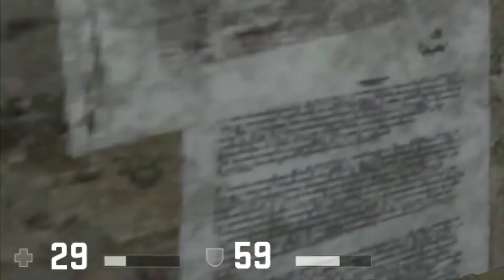CS:GO TRICK PLAY, USP AIR SHOT (JUMP SHOT)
kqly on level asia

I Respect